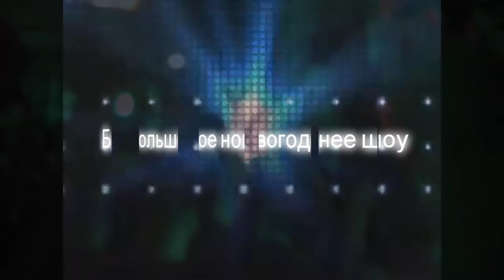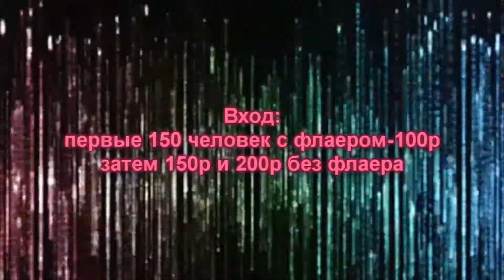30/12 Пятница| New Year in NEBESA 2012| с 17.00-21.00 Подарки всем!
Новогоднее приглашение на Fashion school party
         НОВЫЙ ГОД НАСТУПИТ РАНЬШЕ !!!
Место: Ночной театр "Небеса"
Время и день: 30/12 Пятница,с 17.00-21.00